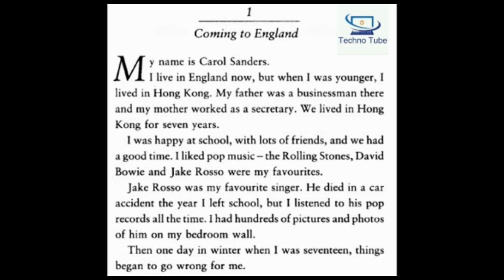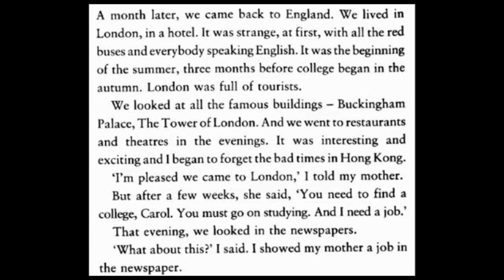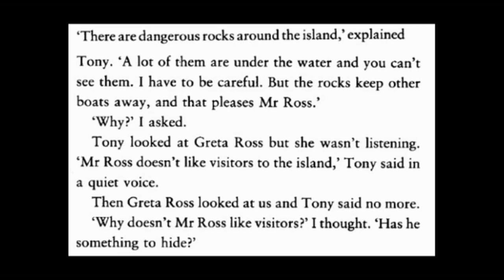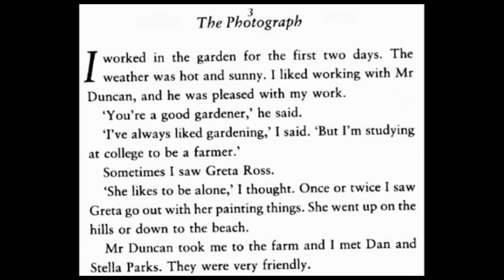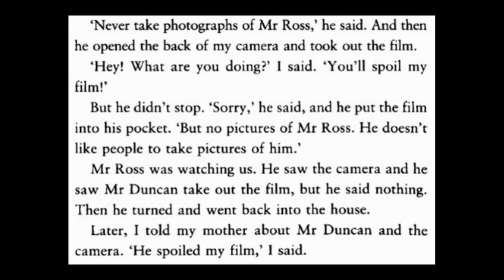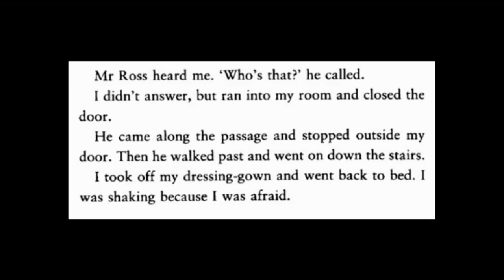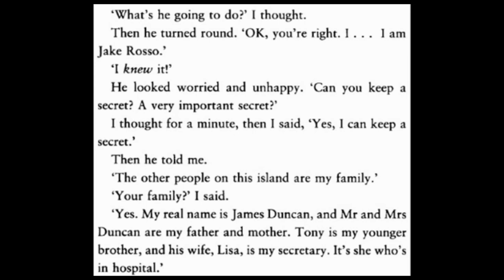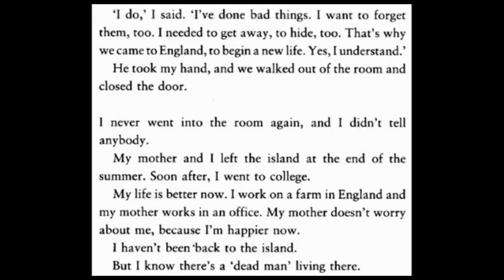Learn English Through Story ★ Subtitles: Dead man's Island By John Escot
Learn English Through Story Dead man's Island By John Escot
Mr Ross lives on an island where no visitors come. He stops people from taking photographs of him. He is young and rich, but he looks sad. And there is one room in his house which is always locked.

Carol Sanders and her mother come to the island to work for Mr Ross. Carol soon decides that there is something very strange about Mr Ross. Where did he get his money from? How can a young man buy an island? So she watches, and she listens - and one night she learns what is behind the locked door.
english through stories
english story
audiobook for learning english